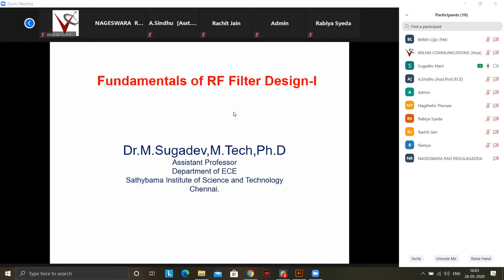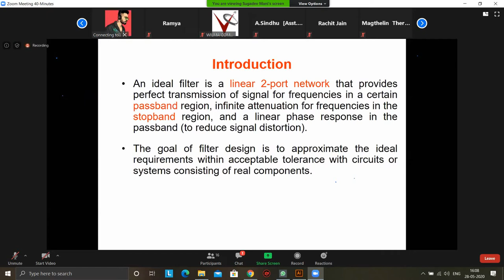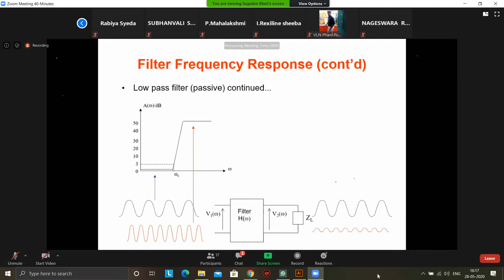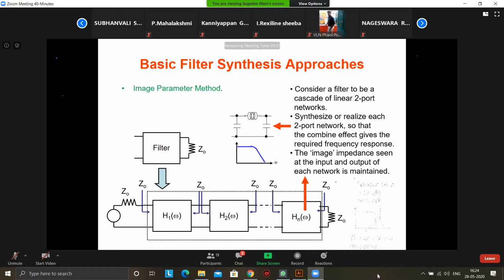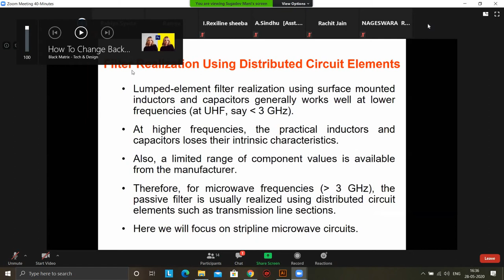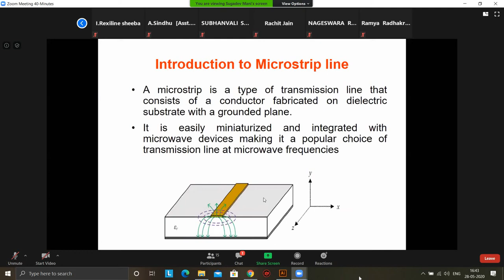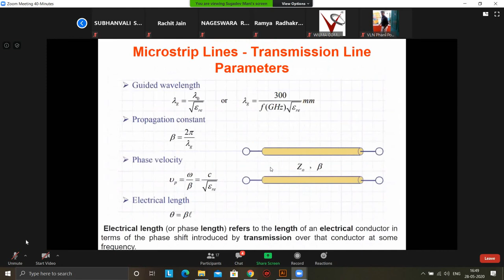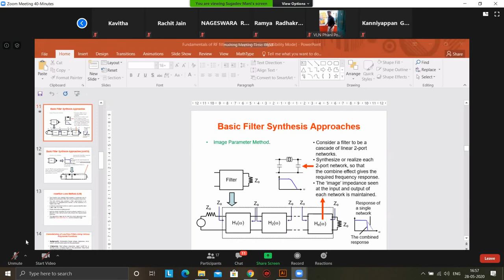Day-1 Filter Design by MWA-WCG